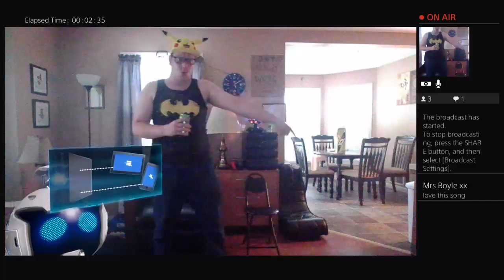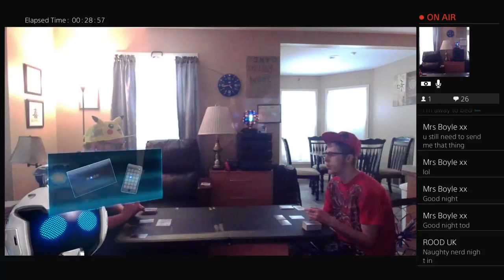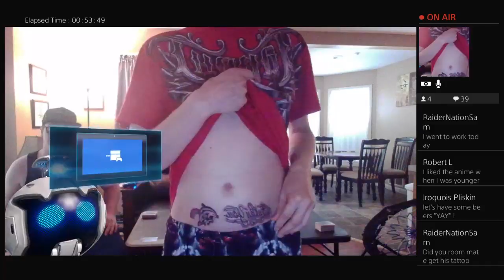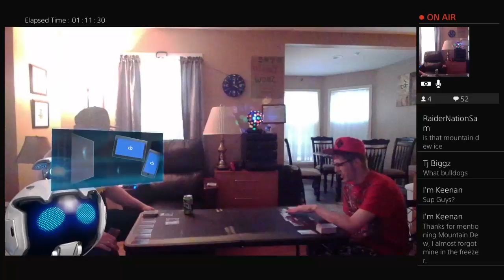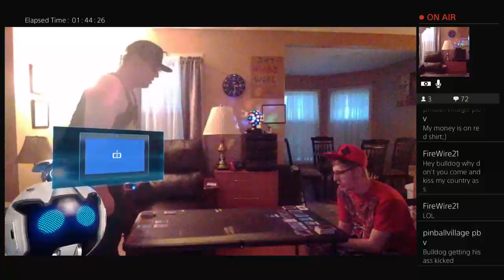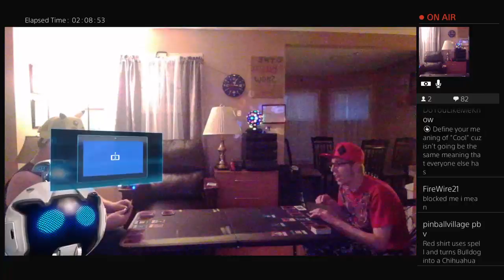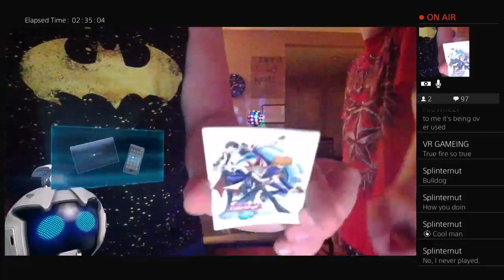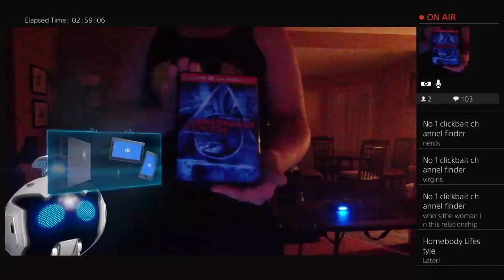THE BULLDOG SHOW 18 + enjoy THE stream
Your destination for entertainment and games home of your favorite streamer enjoy appearances by batdog and professors Jonathan and wise the bulldog show is your gateway to laughter music and more so swing on by subscribe LIKE grab a seat and enjoy a good few hours of your #1 streamer the BULLDOG I guarantee my streams will make you Howl  OWWWWWWOOOOO